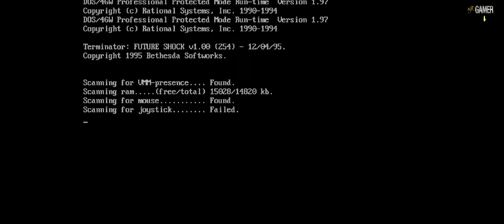The Terminator: Future Shock. Part 1 ( WALKTHROUGH - 4K - 60FPS - PC ULTRA - No Commentary )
Hi all you lovely Gamers. Now we wanted to try an older Game. "Terminator: Future Shock". If you would to play it yourself I have made a package, you just have to download it and unpack it. and press the DosBox play Now to star the game. NO SCAME.. NO VIRUS..  :)

If you enjoyed the video, please check the description.

Terminator: Future Shock was a game that probably never got the attention it deserved when it was released. As showcased in this playable demo version of the full version game, this game differs from Quake in that it offers a bit more in the way of plot, and a little less in the way of slick gameplay. The game engine can be a bit buggy at times, but this can be overlooked because of the (at the time) excellent graphics, sound effects, and the coolness factor of playing a game based on the Terminator movies. You also get to drive vehicles on some levels of the full game.